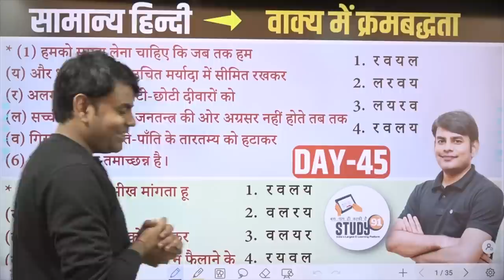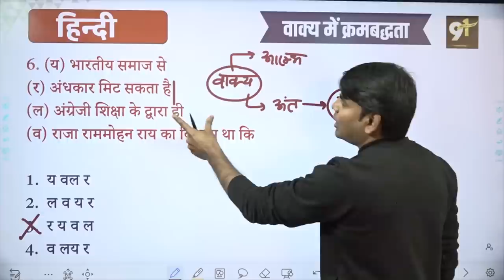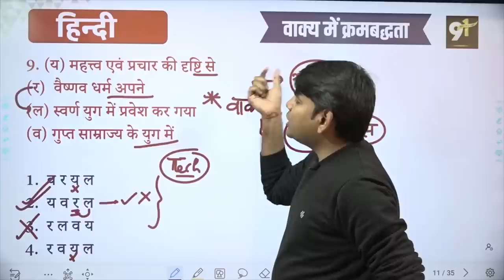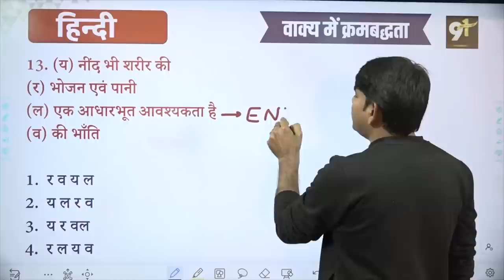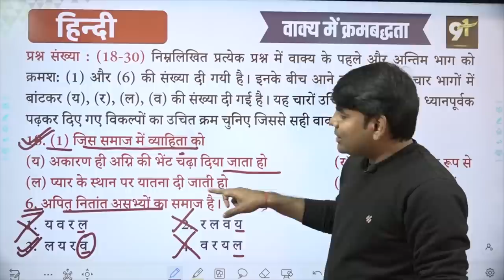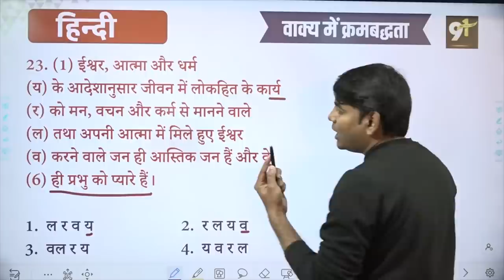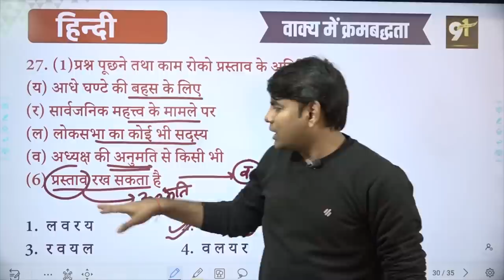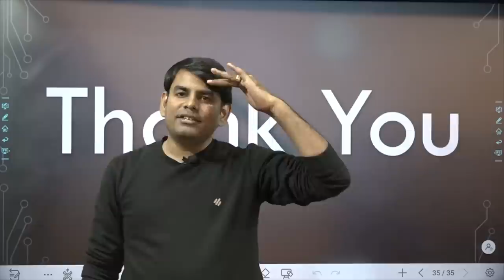45. हिन्दी वाक्य में क्रमबद्धता :Kramabaddhata। Best Question Answer in Hindi । By Nitin Sir Study91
हिन्दी वाक्य में  क्रमबद्धता : Vakya me Kramabaddhata । Best Question Answer in Hindi । By Nitin Sir Study91, Vakya me Kram Baddhtaa Practice, Vakya me Kram Baddhtaa By Nitn Sir, Study91 Vakya me Kram Baddhtaa, Rearramgement, Vakya Kra vyavshtapan, sentence rearrangement, Nitin Sir Hind Practice

📛 हिंदी की पूरी Play List यहाँ से पढ़े: 💯